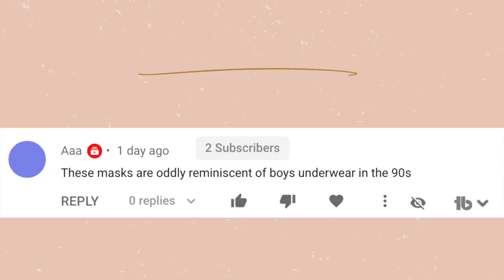I tried PAMELA REIF's 15 min SEXY DANCE Workouts! FitnessJourney WEEK 27 UPDATE!!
This week I tried Pamela Reif's 15 min dance workouts along with some of her other workouts. My favorite workout was the Jason Derulo HIIT workout and the 12 min happy dance! Both workouts make you sweat! My least favorite workout was the sexy dance becuase I didn't feel it working my body to it's full potential. Have you tried Pam's dance workouts? What do you think of them?!

Alex Jayne
3050 Dyer Blvd.